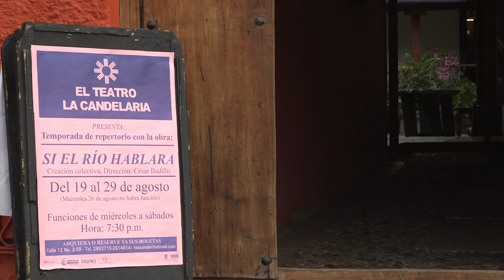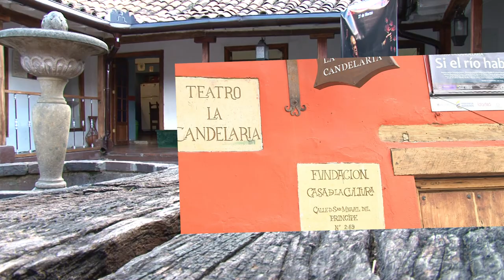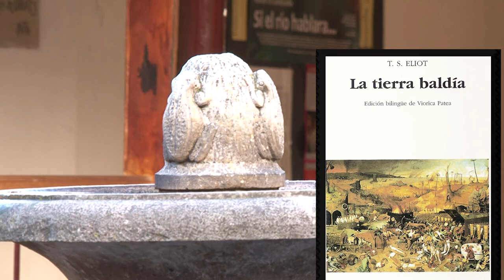Teatro La candelaria ¨Si el río hablara¨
Seriado de arte. Vida y obra del artista Cesar ¨Coco¨Badillo
Director de la serie: Carlos Fajardo Fajardo
Realización y producción:
Colectivo audiovisual desde abajo

SINOPSIS: SI EL RÍO HABLARA…es una travesía sin retorno de cuerpos trashumantes que dejan sus huellas inscritas en el agua, en la nada…cuerpos suspendidos en un tiempo quebrado e inconcluso.
Es una obra donde tres personajes, a su manera, quieren salir de esa zona gris que es la pérdida del sentido de la vida, ocasionado por una guerra interminable de la cuál el Estado ha sido partícipe. MUJER Una madre que emprende su errancia por arduos caminos para encontrar un rastro de su hija, Poeta, un hombre al que se le revelará su esencia durante el viaje que propone la obra, y DEVOTA, otra mujer que se resiste al olvido y busca en su vida la memoria de los muertos del agua.
Mujer, Poeta y Devota, son los encargados de crear las circunstancias para que quizás EL RÍO HABLE… La fractalización.